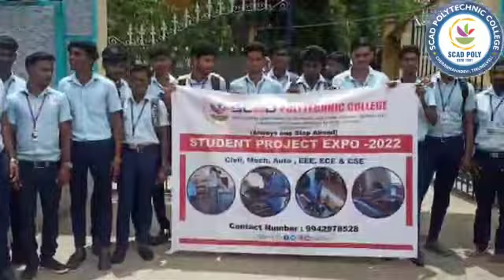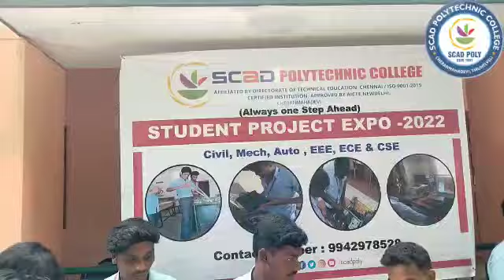SCAD POLYTECHNIC COLLEGE / PROJECT EXPO2022/ THEERTHAPATHI GOVT HR SEC SCHOOL, AMBAI.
SCAD POLYTECHNIC COLLEGE